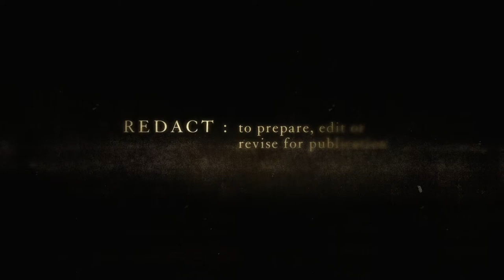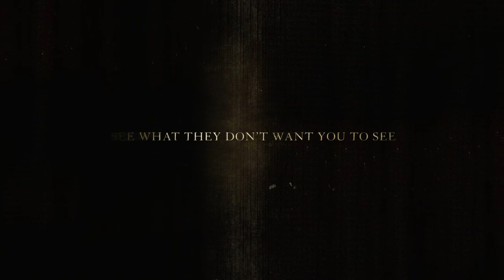Redacted - Official Trailer [HD]